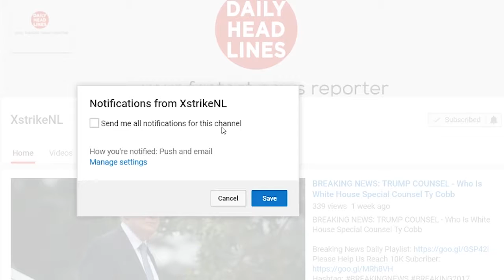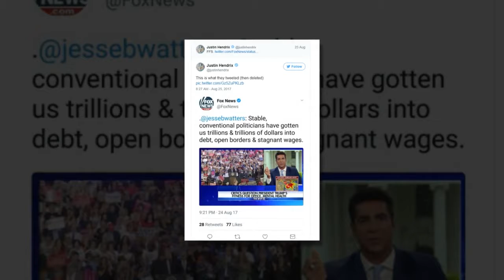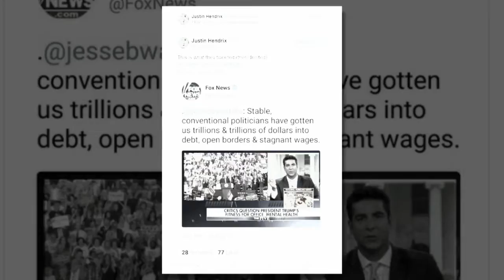BREAKING: 08/26/17 - War is peace: Fox News now wants you to believe Trump’s impulsive is reassuring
●●●●Daily Headlines●●●●

At a time in which Senate Republicans and members of President Trump’s own staff are openly questioning his flirtation with authoritarianism, competence to do his job, and repeated defense of white supremacists, Fox News is circling the wagons to defend him.

On Thursday night, primetime hosts on Trump’s favorite network tried out a new pro-Trump talking point — that the president’s impulsive temperament and unpredictability are actually assets, not demerits that should leave us terrified that Trump has access to the nuclear codes.

During The Five, Jesse Watters made a case that the failure of “stable, conventional politics” is why Trump was elected in the first place.

“Stable, conventional politicians have gotten us trillions of dollars into debt, open borders, and stagnant wages,” he said. “So that’s why Donald Trump was elected.”